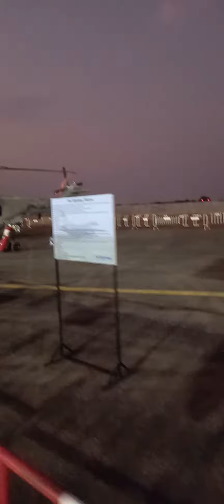ก่อนวันเด็ก ปี2567